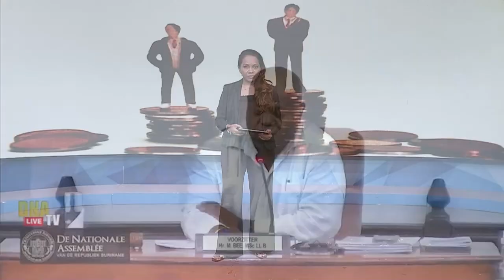08 10 2024 DISCUSSIE OVER LOONSVERHOGING IN DNA